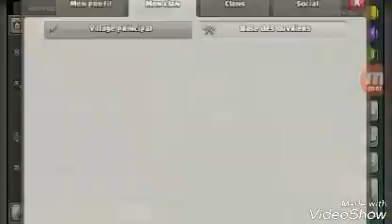Clash of clans les potos!